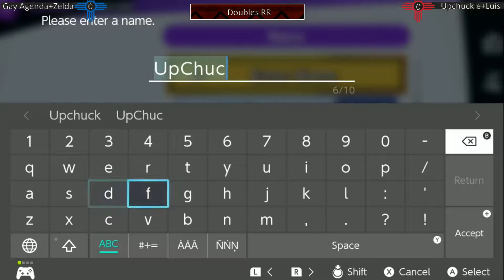Smash Stadium #31 Doubles RR - Gay Agenda+Zelda (Red) vs UpChuckle+Jeez Luis (Blue)